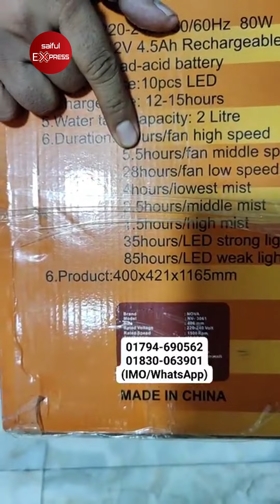আজব ভাইরাল এসি ফ্যান 🔥 AC Fan Price In Bangladesh 2024 | Air Cooler Price In Bangladesh 2024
83-91, New Market Kacha Bazar, 1st Floor, Bonolota Market, Dhaka-1205

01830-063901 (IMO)